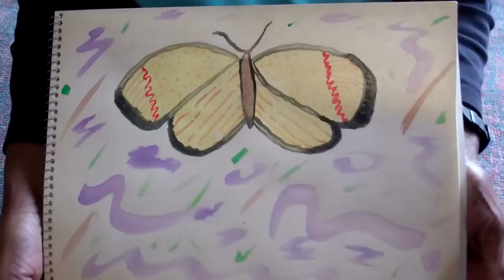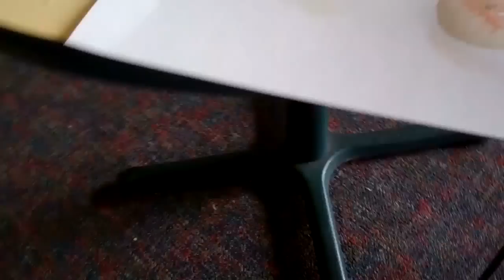Showtime! February 16, 2013